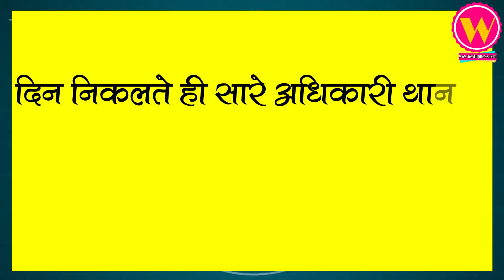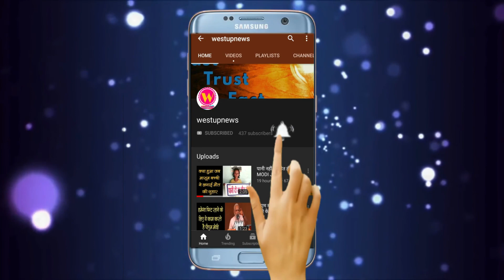मेरठ में पलायन की खबर के बाद दौड़े अधिकारी, जानिए सच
मेरठ के प्रह्लादनगर में छेड़खानी के कारण कई परिवारों के पलायन की खबर मीडिया में हाइलाइट हुई तो प्रशासन के कान खड़े हो गए।

दिन निकलते ही सारे अधिकारी थाना लिसाड़ी गेट पहुंचे और मामले की जांच पड़ताल शुरू की।

हालांकि मीडिया के सामने ज्यादातर अधिकारी पलायन की घटनाओं से इंकार करते रहे लेकिन जांच जारी है।